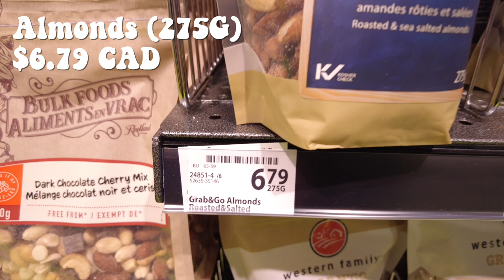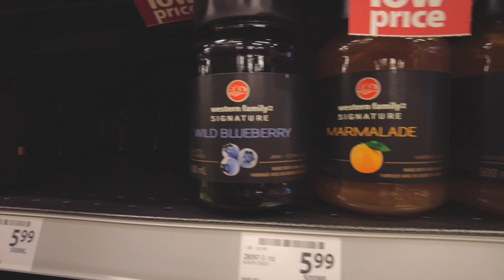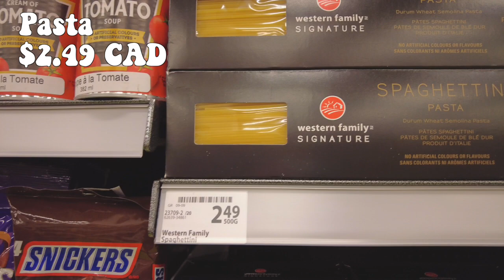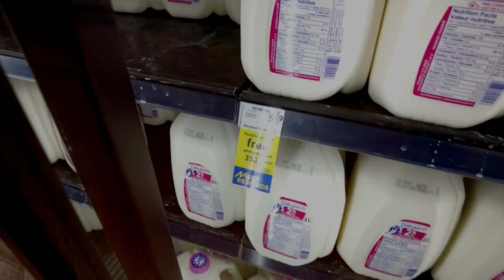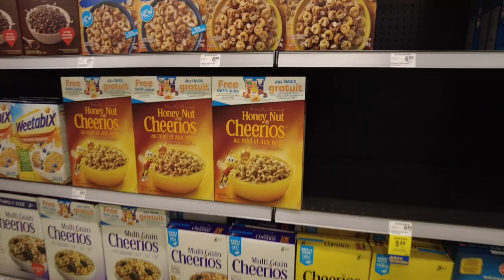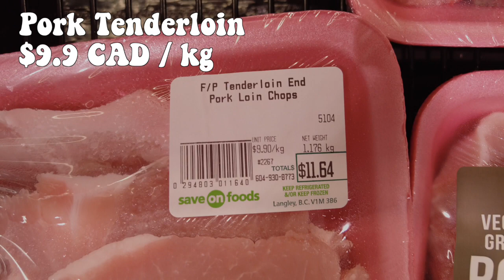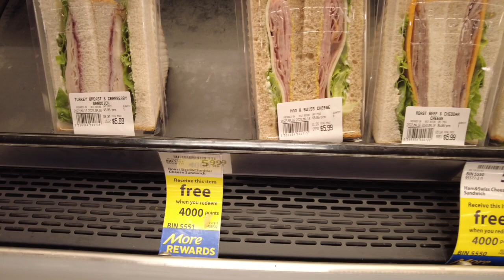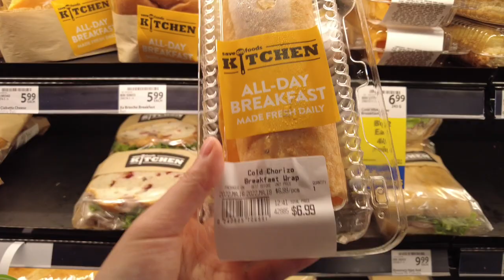Grocery Prices in Canada | How much does food actually cost in Vancouver BC? 加拿大物價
In this video, I'm taking you to a local supermarket to show you how much food actually costs in Canada.
 👀 Turn on different subtitles to see prices in different currencies  👀
Fun fact, I was surprised that some essentials like milk, eggs, chicken...etc are so expensive in Canada compared to the US. After googling, the short answer is The US government gives money to US milk producers to subsidize milk prices at far below fair market value. On the other hand, in Canada, the market determines the value of milk.
** typo correction **
0:00
01:07:26 - It should be Maple Syrup, $8.59 CAD